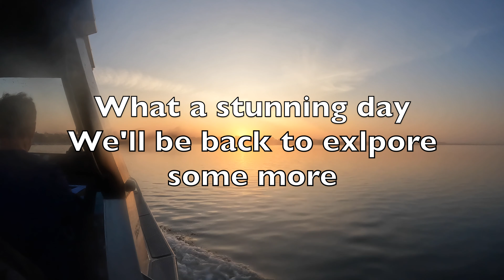Diving North Cape to see Packhorse crayfish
Diving in Northland New Zealand with Packhorse Crayfish